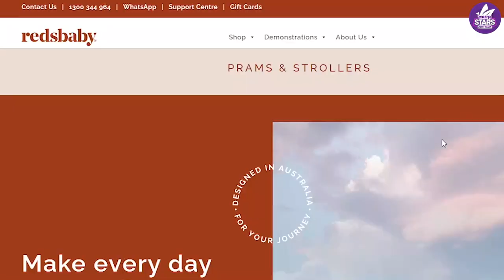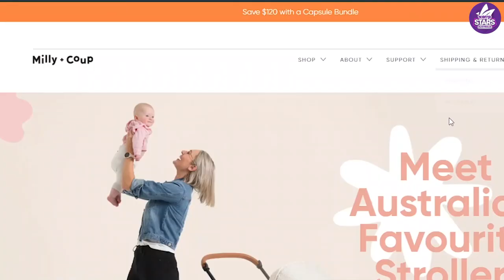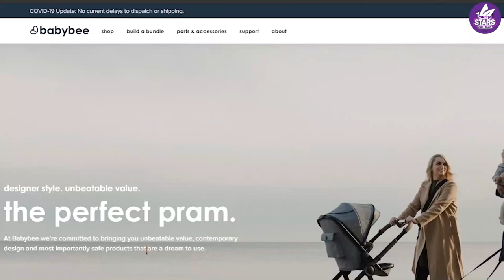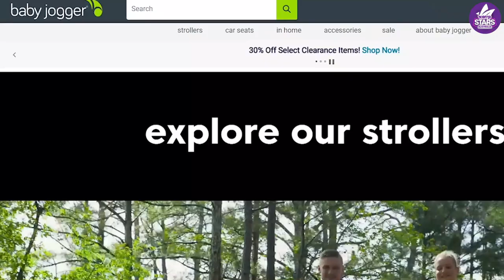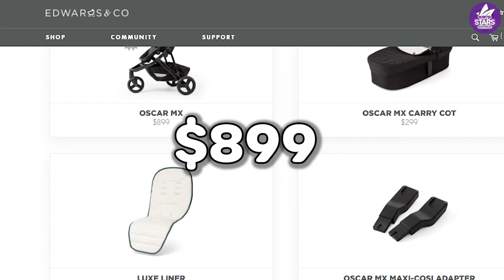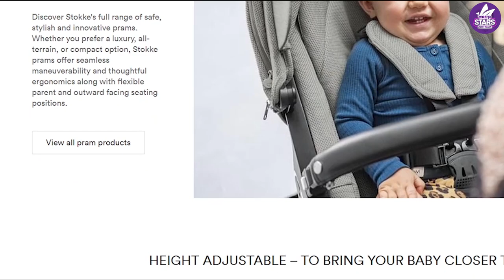Top 10 Most Expensive Prams in Australia in 2021 (S1 E2)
Welcome to Warrp Stars Australia. An original net series bringing you our own research findings on various top ten most expensive item topics in Australia.

This episode takes a look at the top ten most expensive prams in Australia. Can you guess which item is the most expensive?

All of the brands mentioned in this episode are linked below.

Tell us what you want us to look into and rank in our top ten programs for you in the comments.

Best Prams 2021
Australia's Most Expensive Prams
Best Prams For Newborns